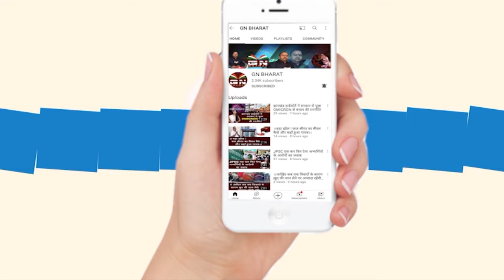रांची में दिनदहाड़े गोली मारकर युवक की हत्या, लॉ एंड ऑर्डर की पूरी धज्जियां